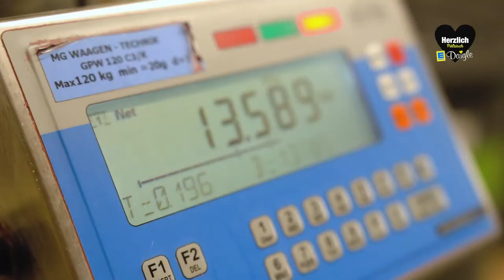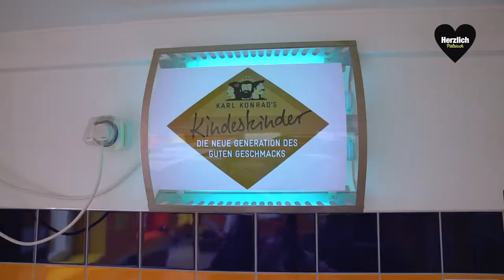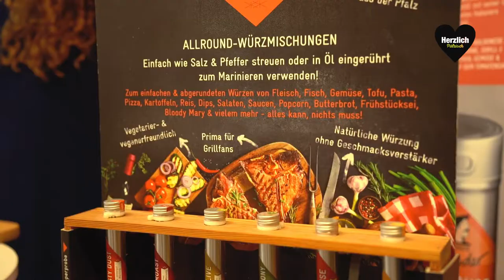Edeka Daigle - Herzlich Pälzisch @ Karl Konrad`s Kindeskinder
🖤 Herzlich Pälzisch🍀
*Unser Name für Regionalität*
Heute stellen wir Euch ein weiteres regionales 💛Unternehmen vor. Karl Konrad's Kindeskinder aus Kirchheimbolanden.

Kindeskinder ist das ❤️Herzblutprojekt von Kathi Sauer, Urenkelin von Karl Konrad, der die würzige Familienfirma 1952 in der Pfalz gegründet hat.
Seit über 65 Jahren werden hier mit Know How & Tradition Gewürzmischungen gemischt, die bis vor kurzem ausschließlich an Firmenkunden wie Metzgereien oder Feinkostbetriebe geliefert wurden – dies hat sich nun geändert: Aus über 3️⃣0️⃣0️⃣ Rezepturen hat Kathi die 😍 leckersten & vielseitigsten ausgewählt & in ein Gewand gepackt, das hübsch & praktisch zugleich ist. Die neue Generation des guten Geschmacks war geboren!
Die verschiedenen leckeren Gewürzmischungen der Kindeskinder findet Ihr bei uns in 💛 Enkenbach und 💛 Winnweiler.
Viel Spaß beim 🖤 Finden und bleibt „Herzlich Pälzisch“!
Schnorres - Das Bier der Pfalz Holz-Weisbrodt MoCo-Kaffeelikör Weingut Schwan- Charlotte & Dirk Himmel Winade.senza Weingut Hahnmühle Weingut Schmidt Kartoffelbau Steitz Obsthof Enders "Hofladen an der Steinmühle" Nordpfälzer Edelobst & Whiskydestille Höning RedNuts official Imkerei Schultz Weinschlößchen im Weingut Michel-Roos Klostergut-Hahnerhof Kaffeerösterei Kaiserslautern Karl Konrad's Kindeskinder Weinkontor Edenkoben Lösch's Fruchtsäfte GmbH & Co Vier Jahreszeiten Winzer eG - Bad Dürkheim Winzergenossenschaft Kallstadt Privatbrauerei Bischoff Bäckerei Hörhammer - Pulvermühle ROK City FOOD Department EDEKA EDEKA Südwest
Werbekampagne, Bilder und Videos von C-BO Design Lohnsfeld